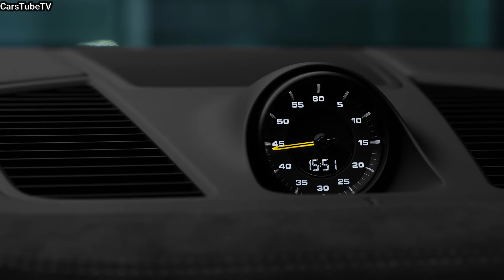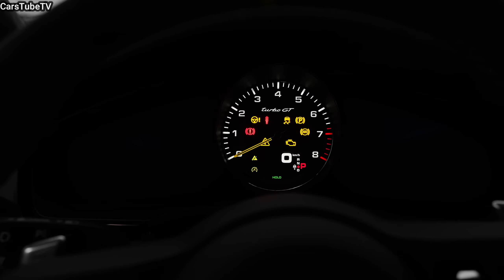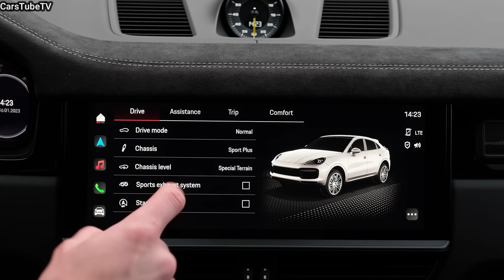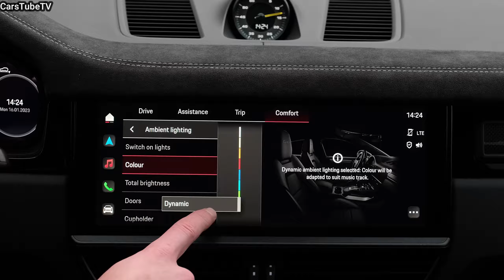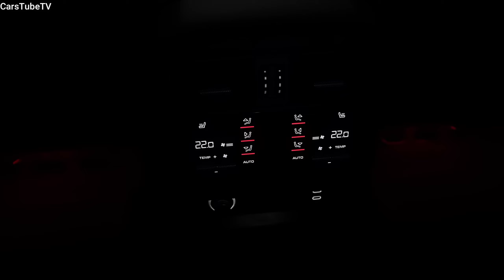Why the 2024 Porsche Cayenne Turbo GT Coupe is the Ultimate Sports SUV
In this video, we'll take a closer look at the Porsche Cayenne Turbo GT Coupe, which is now available in the online Porsche showroom.

The Cayenne Turbo GT Coupe is the ultimate sports SUV and perfect for anyone who wants the power and performance of a Porsche in a sleek and stylish package. For the first time, Porsche has combined the legendary Cayenne Turbo engine with a Sport Chrono package that makes it the most driver-focused Cayenne ever. So if you're looking for a powerful and versatile sports car, look no further than the Porsche Cayenne Turbo GT Coupe!